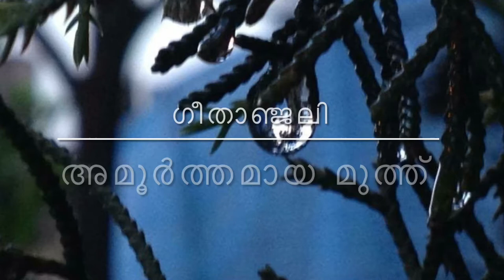ഗീതാഞ്ജലി-97 (അമൂർത്തമായ മുത്ത്‌)